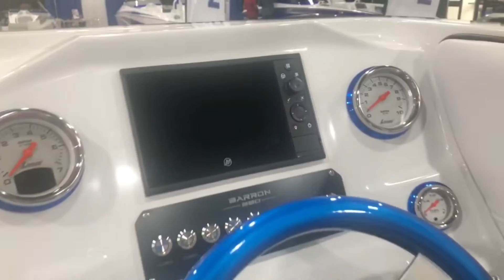Jerry Barron of Barron Boats at the 2019 L.A. Boat Show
Chris Davidson of Speedboat Magazine interviews Jerry Barron, owner of Barron Boats, at the 2019 Los Angeles Boat Show. Jerry was displaying two of his 290S catamarans.